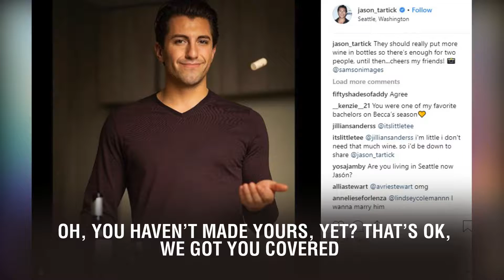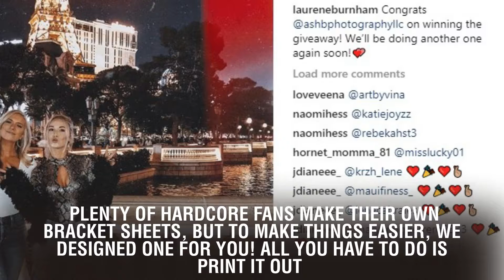Fantasy LeagueGet Your 'Bachelor' Bracket Before the Premiere Now!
Fantasy LeagueGet Your 'Bachelor' Bracket Before the Premiere Now!. Ready for the next season of The Bachelor? We know we are! But before you grab your girls and hunker down for the season 21 premiere, which starts Jan. 2, don't forget your  sheet. Oh, you haven't made yours, yet? That's OK, we got you covered.  For those who aren't in the know, these brackets add an extra competitive edge to the show, letting you pick which bachelorette gets a rose and score yourself based on your predictions. Plenty of hardcore fans make their own bracket sheets, but to make things easier, we designed one for you! All you have to do is print it out.  Plenty of hardcore fans make their own bracket sheets, but to make things easier, we designed one for you! All you have to do is print it out.